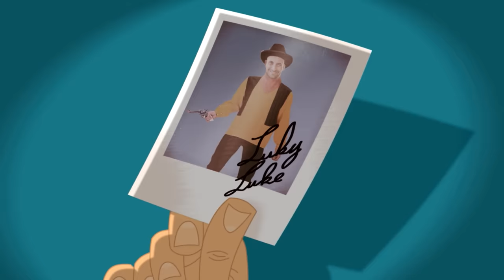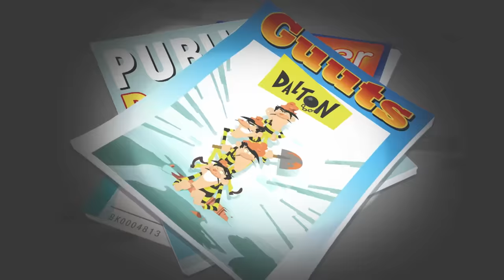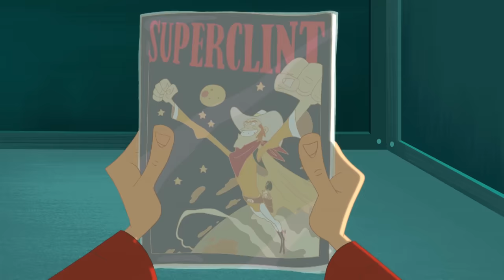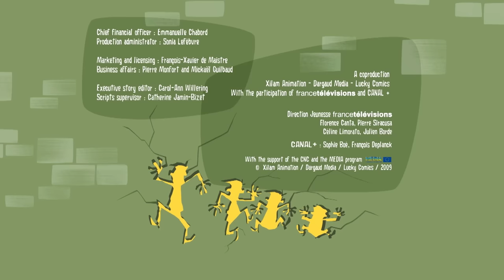हिन्दी The Daltons | HUGE FAN | Hindi Cartoons for Kids